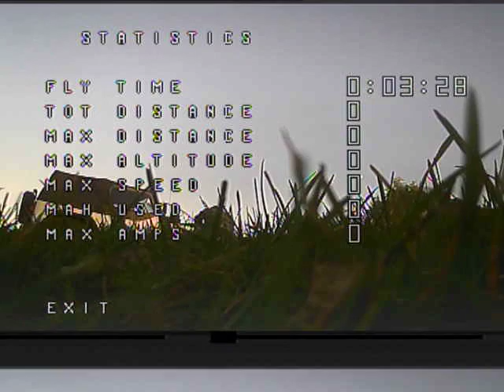Copy of S250 PRO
A friends flight in davisburg